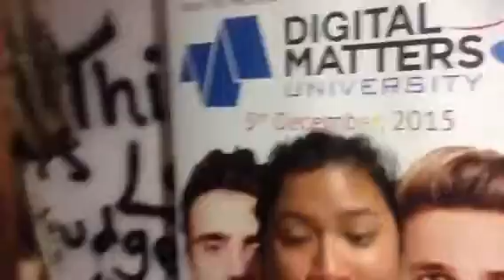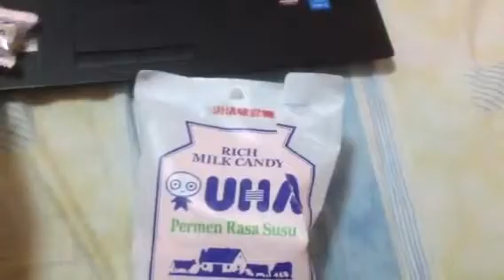DOREEN'S BROKEN LEG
VLOGMAS #2
 I forgot to end the vlog again soz
So , today was quite a chill day.
Doreen had a little incident with her ankle during basketball practice so I came over and gave a little company.
Also,  My friend Marco released his new track on soundcloud which was SO BOMB and I couldnt be more PROUD of him .

and if you want please give his new a track a listen here !

and finally me !

edited with Youtube Editor